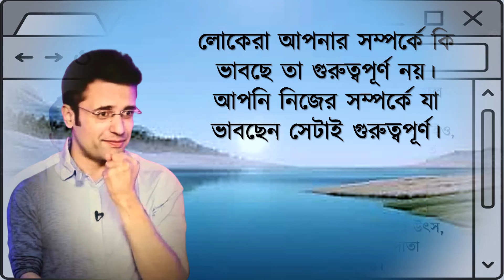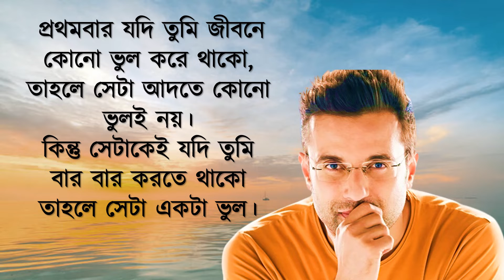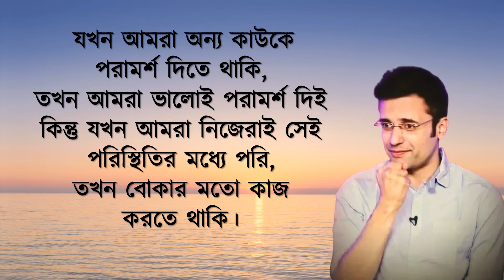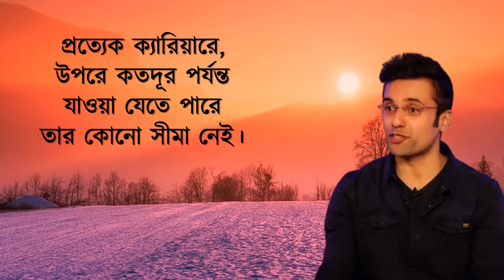সন্দীপ মহেশ্বেরীর মূল্যবান ২০ টি উক্তি | Sandeep Maheshwari Quotes in Bengali. Awake 2 Arise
সন্দীপ মহেশ্বেরীর মূল্যবান ২০ টি  উক্তি যা আপনাকে জীবনে সফল হতে সাহায্য করবে  | Sandeep Maheshwari Quotes in Bengali. Awake 2 Arise

লক্ষ লক্ষ মানুষদের কাছে অনুপ্রেরণার অন্যতম একটি নাম হল সন্দীপ মহেশ্বরী। তিনি এমনই এক ব্যক্তিত্ব যিনি নিজের জীবনের প্রতিকূলতাকে চাবিকাঠি করে সাফল্যের চরম শিখরে পৌঁছেছিলেন। সন্দীপ মহেশ্বরীকে ভারতের অন্যতম বিখ্যাত উদ্যোক্তা হিসেবে স্বীকৃতি দেয়া হয়ে থাকে । তাঁর অনুপ্রেরণামূলক গল্প এবং কথা তরুণ মনকে বার বার উদ্বুদ্ধ করে আর তাঁর সেই দক্ষতার কারণেই তিনি ভারতীয় যুব সমাজের মধ্যে আজ সর্বাধিক জনপ্রিয় এক ব্যক্তিত্ব।

সন্দীপ মহেশ্বরী শুধু ভারতে নয়, দেশ-বিদেশেও অনেক নামকরেছেন । সন্দীপ যুবকদের এগিয়ে আনার জন্য, তাদের ভবিষ্যত সম্পর্কে হতাশা থেকে বের করে আনতে অনেক জায়গায় সেমিনারেরও আয়োজন করে।  তার ‘ফ্রি মোটিভেশনাল লাইফ চেঞ্জিং সেমিনার’ খুবই বিখ্যাত। তাঁর মূল্যবান উক্তিগুলি  লক্ষ লক্ষ যুবকদের অনুপ্রাণিত করে।

# SandeepMaheshwariSuccessStory
# SandeepMaheshwariSuccessquotes